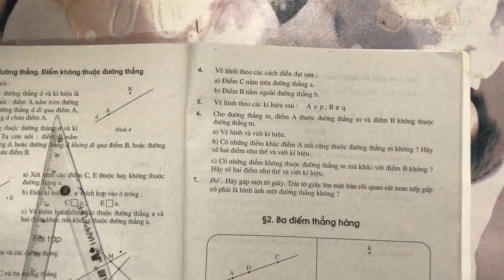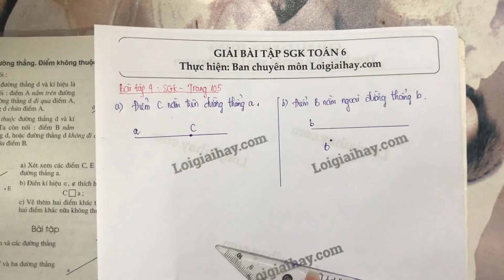Giải bài 4 trang 105 SGK toán 6 tập 1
Vẽ hình theo các cách diễn đạt sau:
  a, Điểm C nằm trên đường thẳng a.
  b, Điểm B nằm ngoài đường thẳng b. .